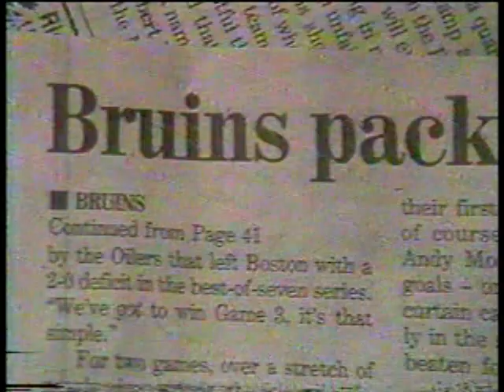BJ SNOWDEN IN CANADA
BJ Snowden ( the Queen of outsider music lip syncs to her original composition "In Canada", accompanied by an illustrative video, on "Humans, WOW".